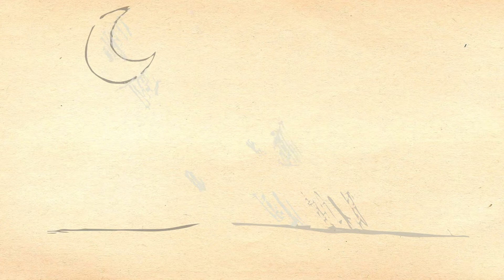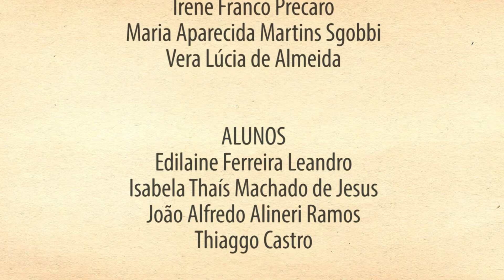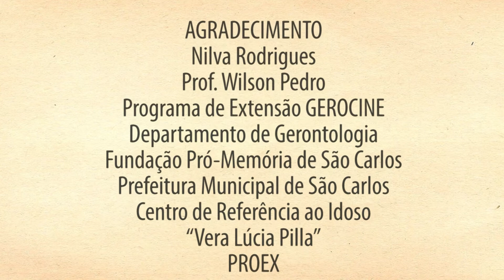Luz, Câmera e a Melhor Idade em Ação 2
Luz, Câmera e a Melhor Idade em Ação - Volume 2 - Projeto de Extensão PROEX

Orientação: Prof. Débora Burini
Aluno: Thiaggo C. Castro